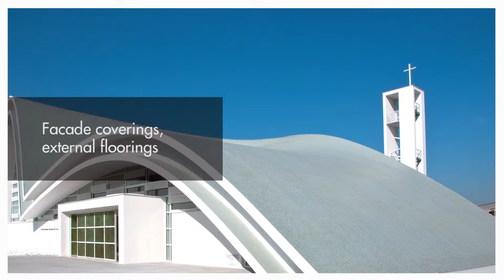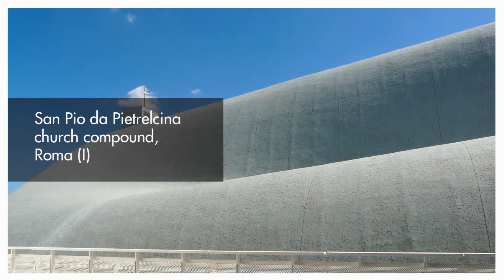Interview to Valerio Palmieri and Valentino Anselmi, Studio di Architettura Anselmi & Associati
Façade coverings, external floorings

FIRST PRIZE
Studio di Architettura Anselmi & Associati
San Pio da Pietrelcina church compound, Roma (I)

The building naturally conveys great symbolic strength stemming from the formal complexity of the variable geometry roof, where ceramic materials play an unparalleled role. The unusual cover, recalling famous mosaics in the history of architecture, is reinterpreted from a modern perspective with a fully original stylistic reading and application approach. The project experiments with an unprecedented use of porcelain stoneware. The material was cracked in endless colour-streaked fragments and skilfully repositioned to form a glossy and seamless cover enhancing the plastic value of the building and stabilizing its architectural image. Like soft functional skin, the ceramic cover protects the liturgical hall.

Video taken and edited by
Enrico Geminiani | MD Material Design